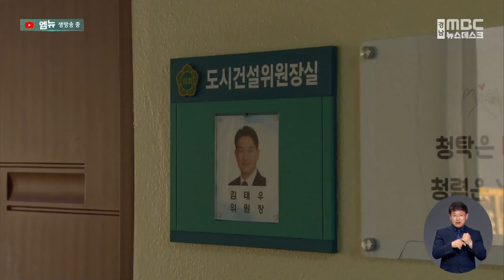여직원 상습 성추행 양산시의원 사퇴 (2024.03.25/뉴스데스크/MBC경남)